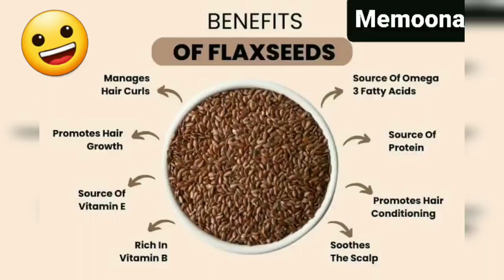Extream Hair Growth | Silky & Shiny Hair | Glowing Skin | Flaxseed Gel banany ka tarika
Stops Hairfall in 15 Days | Silky & Shiny Hair | Glowing Skin | Flaxseed Gel for faster hair growth

your Qouries ;

flaxeed benifits;

Flaxseed Gel massage stimulates the hair follicles in the scalp while improving blood circulation. It helps purify the hair follicles, strengthen them, and prevent clogging, curbing hair loss. It helps calm aggravated scalp and treats issues such as dandruff. It helps you to get thick hair naturally. solves the problem of hair loss and baldness. it helps to regrow loss hair at bald patches area. it deals with problems like dandruff , hair breakage and hair thinning. Flax seeds are high in Omega-3 fatty acids. Omega-3 fatty acids help you avoid a dry, scaly scalp, and nourish your hair. It also increases the hair elasticity – which means less breakage. Plus it can help reduce dandruff.  Flaxseed gel can be used for hair as a hair gel.  It can nourish hair & can act as an excellent remedy for hair disorders like dandruff, roughness, split ends.